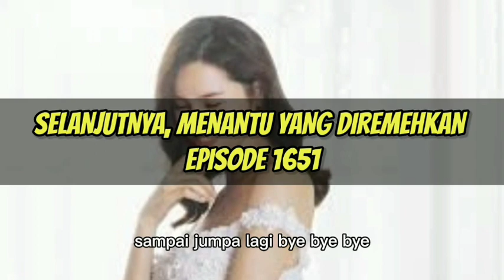JEFFI RELA MENGHABISKAN UANG RATUSAN JUTA UNTUK KONSER GEMA !! menantu yang diremehkan eps 1649